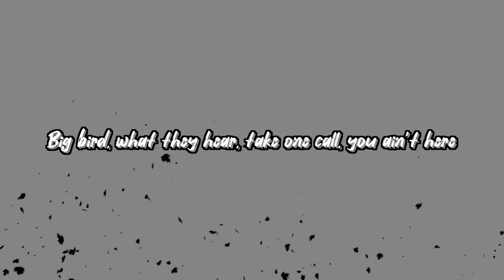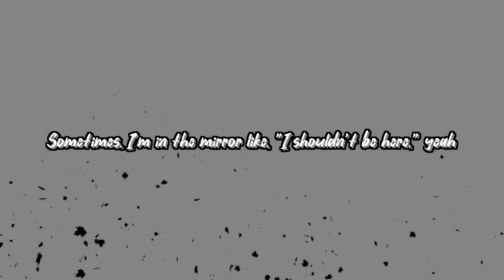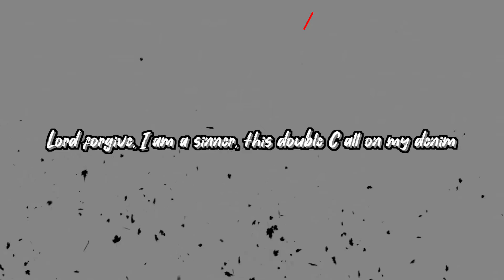Biggest Bird (Lyrics) - Trippie Redd ft. Summrs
🎶 Trippie Redd ft. Summrs - Biggest Bird (Lyrics)

✅ Credits : Trippie Redd,Summrs